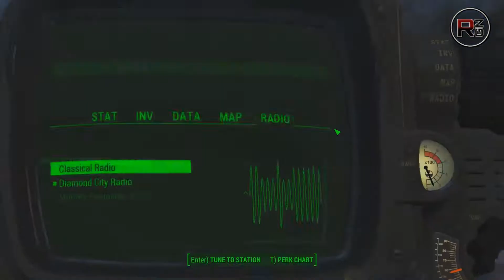GOODBYE SOCIAL LIFE!! || Fallout 4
Brandon (LoneAzn) plays Fallout 4 on Veteran's Day. With that being said we would like to thank all the people out there serving their country. We all have someone that has served to some capacity and we would not be afforded the life we have without their bravery.

Game Responsibly, Game With A Buddy! Join ETHERxSOCIAL! ★

Extra Credit! ★
Song ►No Song
*all rights go the respected owner(s)/creator(s) of the song